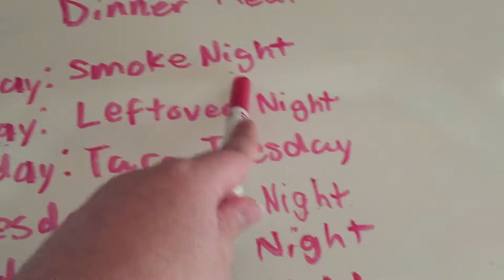Weekly Dinner Meal Plan 08/08/21-08/14/21